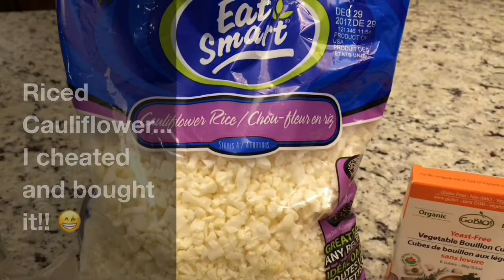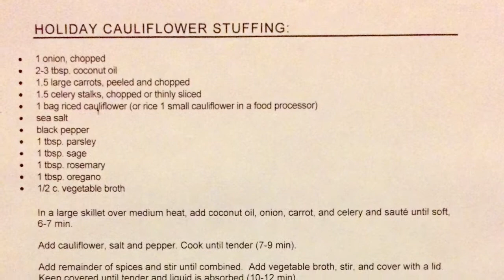Cauliflower Dressing!!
This Cauliflower Dressing is so satisfying!!  Grain free, gluten free, allergy free, but not fun free!  Perfect side dish for any meal ... great for holidays!